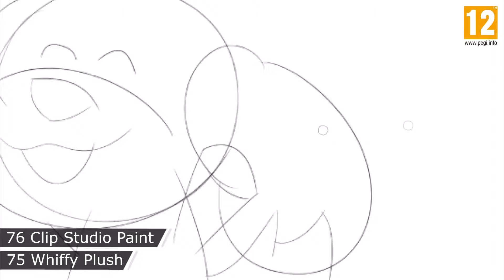Super Smash Bros - A Handful Of People Are Here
I'll scream if any of these become DLC.